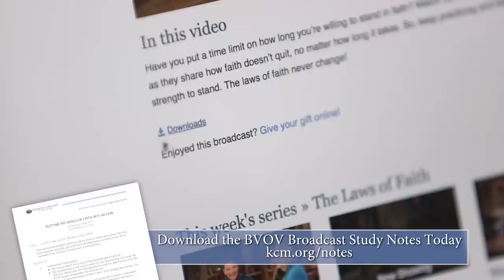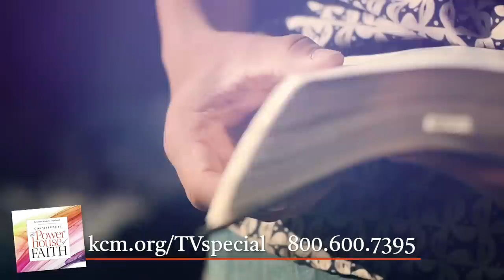Faith-Filled Prayers Change Everything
Have you made God’s WORD the final authority in your life? Join Kenneth and
Gloria Copeland on /Believer’s Voice of Victory/ as they explain how The
WORD of God is a book of covenants that can be trusted like a close friend.
When you learn to pray based on the absolute truth of God’s WORD, your
faith-filled prayers will change everything!